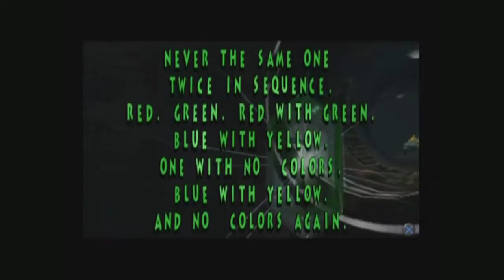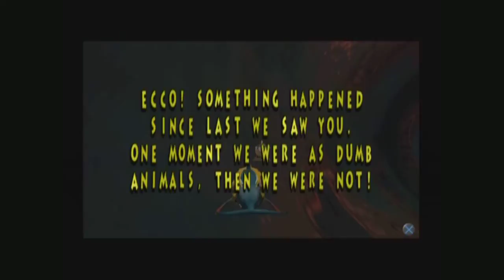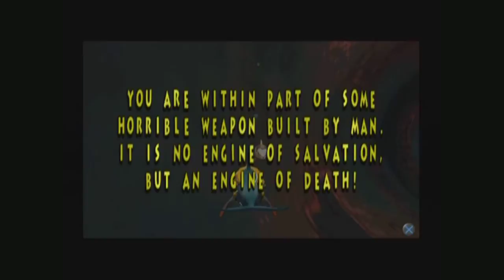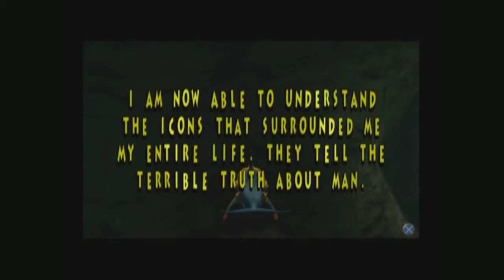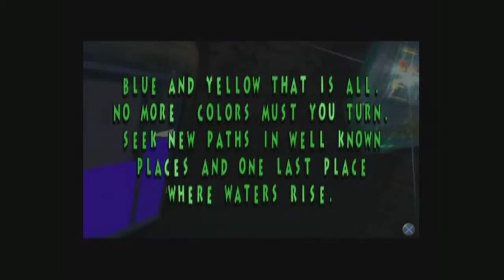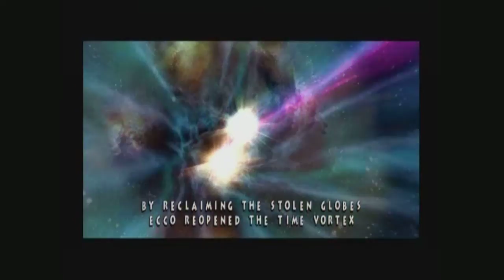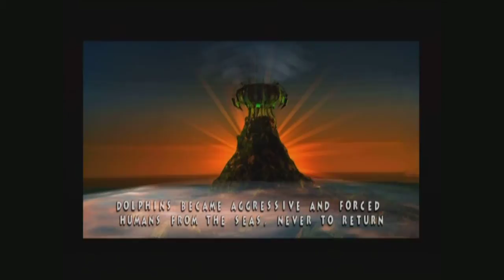Ecco DOTF part 10